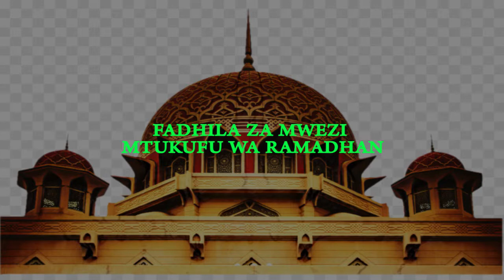🔴FADHILA ZA MWEZI MTUKUFU WA RAMADHAN ZAWEKWA WAZI ZANZIBAR NO 2